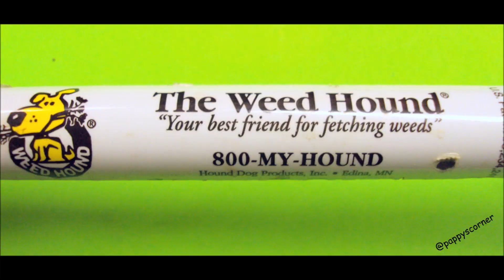Pappys Season 6 Kick Off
Recap and "Whats Up" this season...